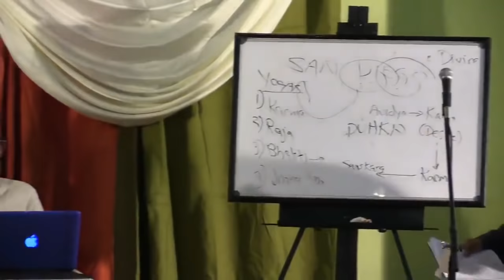DEBATE - Meaning of our Life | Bro.Edward Williams